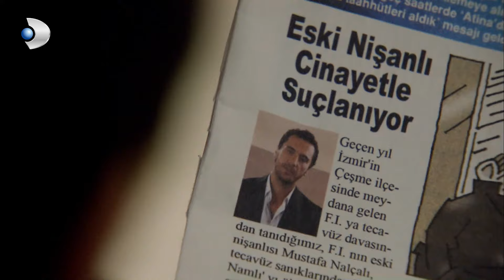Los Yaşaran descubren que Mustafa huyó - Fatmagül Español